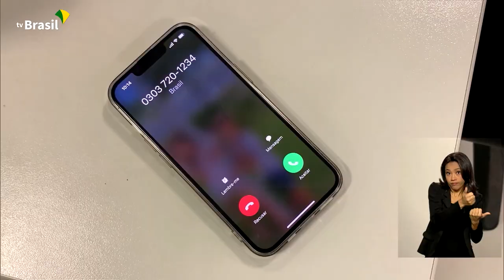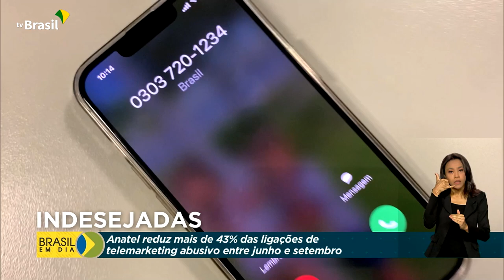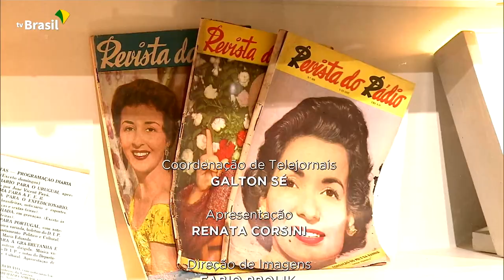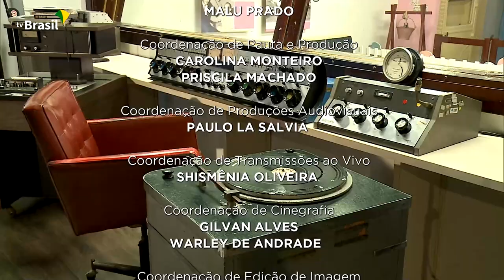Brasil em Dia - 21 de setembro de 2022